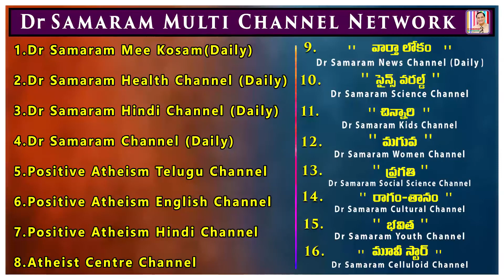విభజనానంతరం భారతదేశం హిందూదేశం అవుతుందని భావించి అలాప్రచారం చేసేవాళ్ళు(ఎపిసోడ్-14) in నాస్మృతిపథంలో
NAA SMRUTI PATHAM LO (Episode- 11) by Lavanam. Read by Lakshmi Prameela in Atheist Centre Channel.